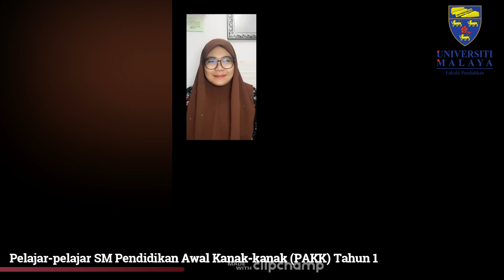Raya 2021 | Ucapan Daripada Pelajar-pelajar Fakulti Pendidikan